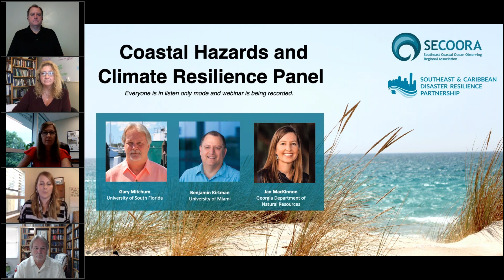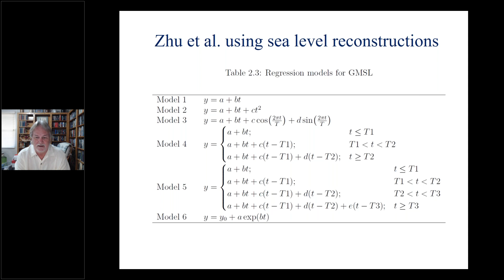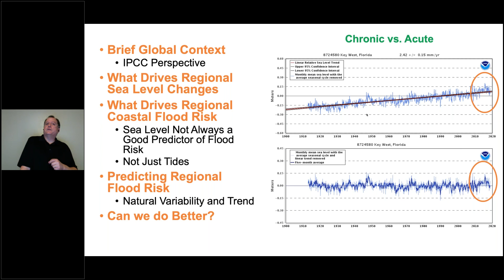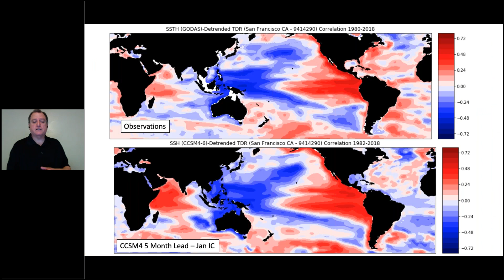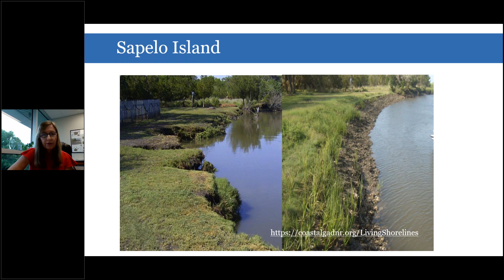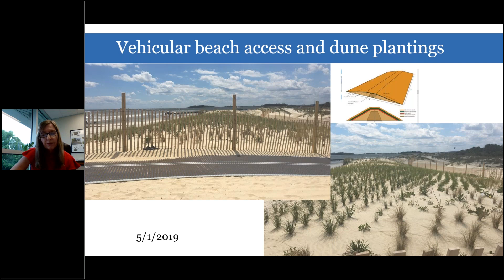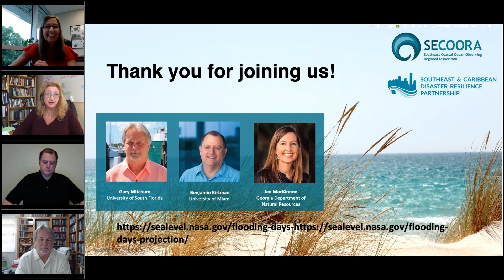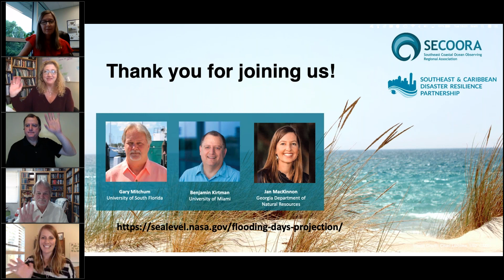Coastal Hazards and Resilience Panel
As part of SECOORA’s 2020 Annual Meeting, SECOORA and Southeast & Caribbean Disaster Resilience Partnership (SCDRP) teamed up to host a panel to highlight climate related forecasts, data needs related to climate resilience, and share their insights on mitigating the pressing threats of rising seas. Info

Date Recorded: Tuesday, May 19, 2020

Gary Mitchum, University of South Florida

Gary Mitchum is presently a Professor of Physical Oceanography and the Associate Dean in the College of Marine Science at the University of South Florida. He received his PhD from the Department of Oceanography at the Florida State University in 1984, and spent 11 years in the Department of Oceanography at the University of Hawaii as a member of the research faculty and the Director of the University of Hawaii Sea Level Center. He has published on a wide variety of topics in ocean physics, but his research interests primarily emphasize short-term climate variability, ranging from season-to-season changes to year-to-year changes to long-term sea level rise. Over the past decade or so he has spent a substantial amount of time advising local, regional and state decision makers and practitioners on sea level change issues.

Jan MacKinnon, Georgia Department of Natural Resources

Jan is a Program Manager and Biologist with the Georgia Coastal Management Program, housed within the Department of Natural Resources, Coastal Resources Division.  She has a Bachelor’s degree in Biology and a Master’s degree in Conservation Biology and has held various conservation related positions along the coast with private, state and federal agencies.  Jan has been with DNR for 21 years where she works with researchers, local communities, citizens and agency partners to understand and implement projects that conserve natural resources.  Jan also has a passion for teaching, spending the last 17 years teaching and mentoring coastal ecology students at the College of Coastal Georgia.

Benjamin Kirtman, University of Miami

Professor Benjamin Kirtman received his BS in Applied Mathematics from the University of California-San Diego in 1987, and his MS and Ph.D. in 1992 from the University of Maryland-College Park. From 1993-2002,Dr. Kirtman was a research scientist with the Center for Ocean-Land- Atmosphere Studies and in 2002 joined the faculty of George Mason University as a tenured Associate Professor. In 2007, Dr. Kirtman moved to the University of Miami Rosenstiel School of Marine and Atmospheric Science as a full professor of atmospheric sciences. Dr. Kirtman is the Director of the Cooperative Institute for Marine and Atmospheric Studies (CIMAS) and the Deputy Director of UM’s Institute for Data Science and computing.  In 2008, Professor Kirtman received the Distinguished Alumnus Award from the Department of Atmospheric and Oceanic Science at the University of Maryland,  and in 2018 the Stony Brook University School of Marine and Atmospheric Science Robert D. Cess Distinguished Lecture in Recognition of Outstanding Contributions to Atmospheric Sciences. In 2017-18 recipient of the UM Provost’s Award for Scholarly Activity and was awarded the Department of Atmospheric Sciences undergraduate teaching award in 2016, 2017 and 2018. In 2018, Dr. Kirtman was elected as a Fellow in the American Meteorological Society. Dr. Kirtman has received numerous research grants from the National Science Foundation, Department of Energy, NOAA, NASA, and the Office of Naval Research, and he leads the North American Multi-Model Ensemble Prediction (NMME) Experiment. Professor Kirtman is the author and/or co-author of over 150 peer reviewed papers focused on understanding and predicting climate variability on time scales from days to decades.